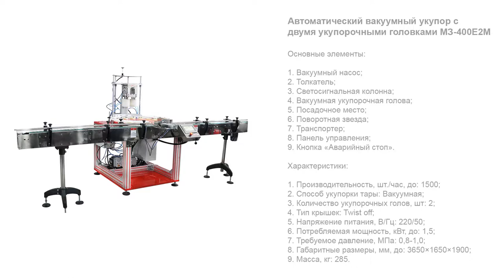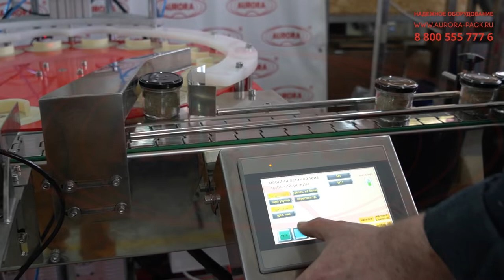Автоматический вакуумный укупор с двумя укупорочными головками МЗ-400Е2М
В данном видео продемонстрирован процесс работы автоматического вакуумного укупора с двумя укупорочными головками МЗ-400Е2М.

Описание:

Линейная укупорочная машина МЗ-400Е2М реализует высококачественную и быструю укупорку стеклянных банок крышками twist-off в поточном режиме. Установка оснащена поворотной звездой с индивидуальными посадочными местами для тары, при помощи которой банки перемещаются в зону укупорки. Конструктивным преимуществом данной модели является исполнение с двумя укупорочными головками вакуумного типа, работа которых реализуется параллельно.

В стандартной комплектации укупор адаптирован к закрутке крышек диаметром 68 и 84 мм. Для подачи тары с транспортера на поворотный стол установлен толкатель. Каждый паз для тары оснащен ограничителем, который защищает банку от падения. Производительность укупора зависит от индивидуальных условий эксплуатации и может достигать 1500 шт/час.

С более подробным описанием данного оборудования Вы можете ознакомиться на нашем сайте по ссылке

Характеристики:

Способ укупорки тары: Вакуумная;
Количество укупорочных голов, шт: 2;
Тип крышек: Twist off;
Диаметр крышек, мм: 68/84;
Диаметр поворотного стола, мм: 850;
Высота транспортера, мм: 900±50;
Напряжение питания, В/Гц: 220/50;
Потребляемая мощность, кВт, до: 1,5;
Требуемое давление воздуха компрессора, МПа: 0,8-1,0;
Габаритные размеры укупора, мм, до: 3650×1650×1900;